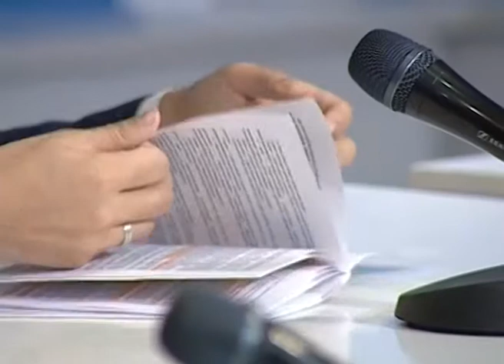Islolohot va ma'suliyat 29 09 2021 yil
Xorazm viloyati xalq ta'limi tizimida amalga oshilayotgan ishlar.
O‘Zbekiston Respublikasi Vazirlar Mahkamasining 2021-yil 17-sentyabrdagi "Maktabgacha, umumiy o‘rta, o‘rta maxsus, professional va maktabdan tashqari ta’lim tashkilotlari pedagog kadrlarini attestatsiyadan o‘tkazish tartibi to‘g‘risidagi NIZOM" ni tasdiqlash xaqidagi 572-soni hamda 2021-yil 9-sentabrdagi "Iqtidorli o‘quvchilar o‘rtasida fan olimpiadalarini o‘tkazish tizimini takomillashtirish hamda xorijiy tillarni o‘qitish bo‘yicha eng yaxshi maktabni aniqlash tizimini joriy etish to‘g‘risida"gi 562-sonli qarorilari mazmun moxiyati xaqida